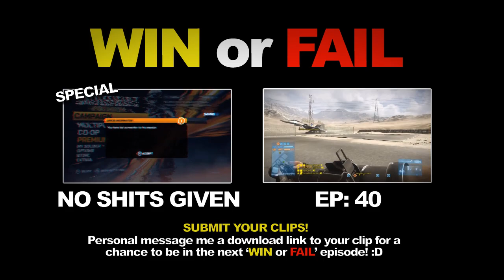WIN or FAIL Ep41